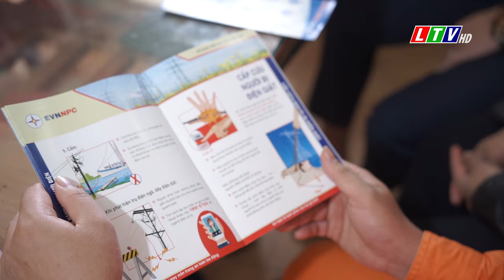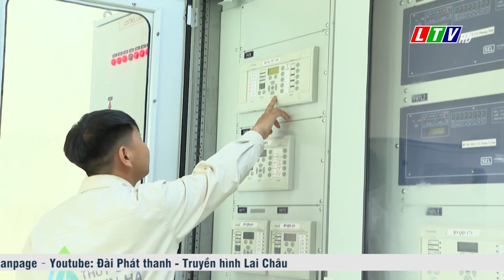Tin tức thời sự Lai Châu trưa, ngày 08/03/2024